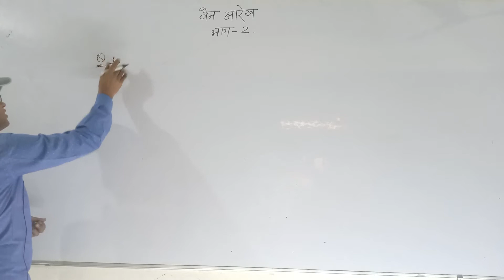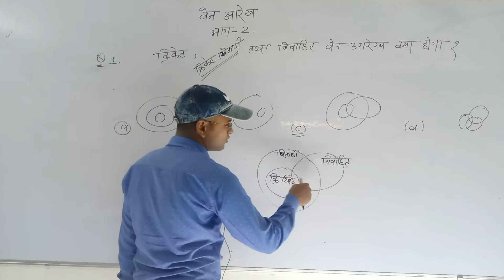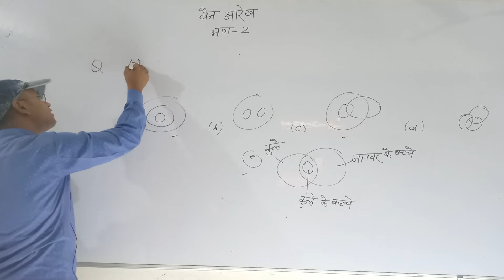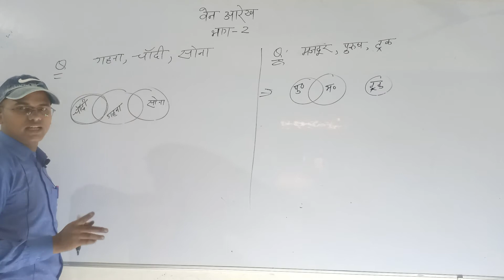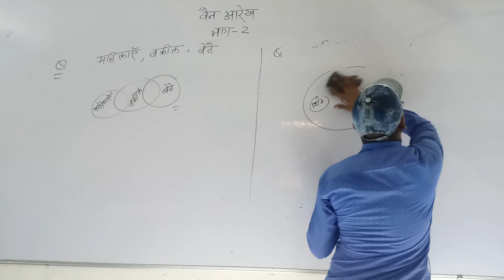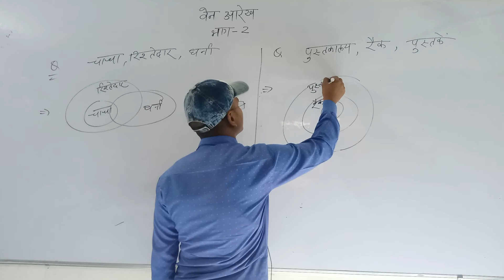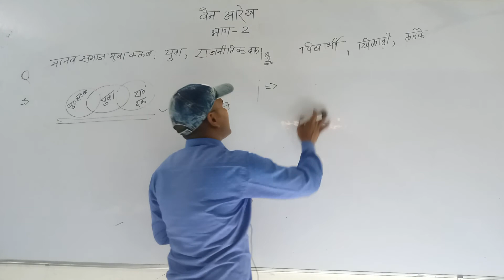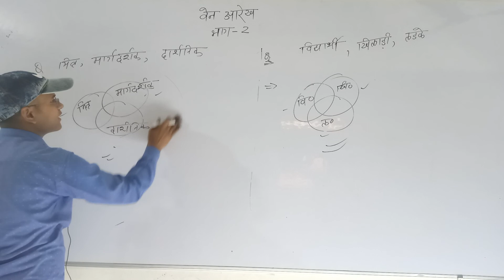VEN DIAGRAM - 02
जीवन कोचिंग सेंटर आजमगढ़ के यूट्यूब चैनल के माध्यम से अरुण सर के द्वारा वेन आरेख के इस द्वितीय वीडियो लेक्चर में महत्वपूर्ण जानकारियों को सम्मिलित किया गया है यह वीडियो लेक्चर सभी एकदिवसीय परीक्षाओं जैसे यूपीपीएससी रेलवे बैंक इत्यादि परीक्षाओं के लिए अत्यंत महत्वपूर्ण है